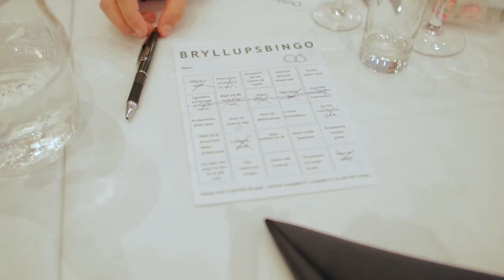Wedding Video For Anniken and Marius Rasmussen Danielsen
Highlights from our wedding day September 26th 2020. Music written by Anniken and Marius. The song is called «Come What May» and is also on Spotify, iTunes, Amazon etc.